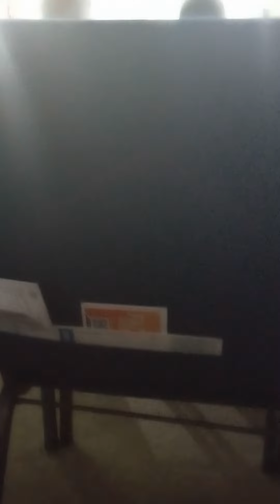Jesus said to all the world in make men of god of you lord Jesus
yes lord you come back one day  and yes u will be king Jesus .